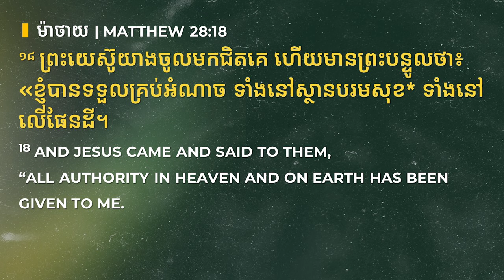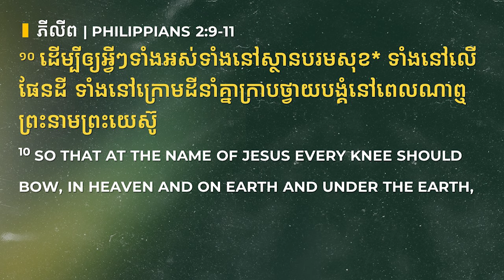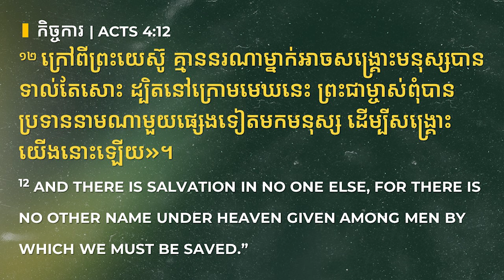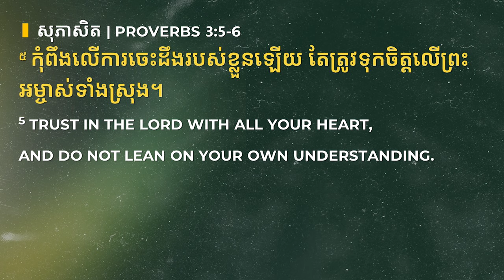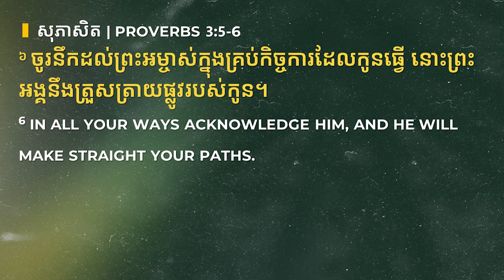ទទួលសិទ្ធិបន្ត​​​​​​​​​​​​​​​​​​ ​​​​ដើម្បី​បង្កើតសិស្ស-EMPOWERED TO MAKE DISCIPLES - លោកគ្រូ សាមឌី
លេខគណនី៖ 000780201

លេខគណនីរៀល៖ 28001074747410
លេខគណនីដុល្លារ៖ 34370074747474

ACLEDA Bank
Account Name: New Life Fellowship
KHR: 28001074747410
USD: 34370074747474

Chapter
00:00 Welcome
04:45 រាល់អត្ថន័យនៃខគម្ពីនីមួយៗសុទ្ធតែមានន័យជ្រាវជ្រៅ
06:20 ព្រះអង្គគាប់ព្រះហទ័យការអស្ចារ្យនៅក្នុងជីវិតលោកអ្នកបងប្អូន
11:26 គ្រប់ទាំងអំណាចទាំងអស់បង្កើតឡើងគឺសម្រាប់ព្រះអង្គ
17:17 យើងជាអ្នកនាំសារ ព្រះជាម្ចាស់ជាអ្នកធ្វើការ
18:16 បំណងព្រះហទ័យព្រះអង្គ គឺមិនត្រូ​វឪ្យអ្នកណាវិនាសសោះឡើយ
28:05 កុំពឹងលើងការចេះដឹងរបស់ខ្លួនឡើយ